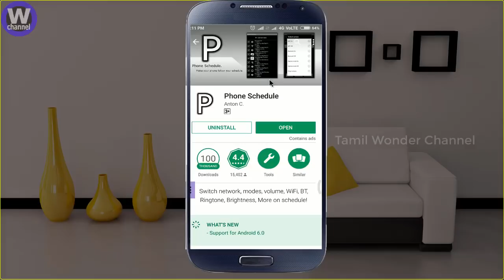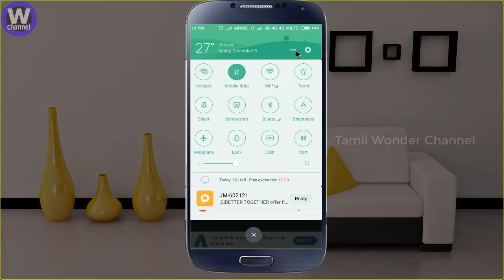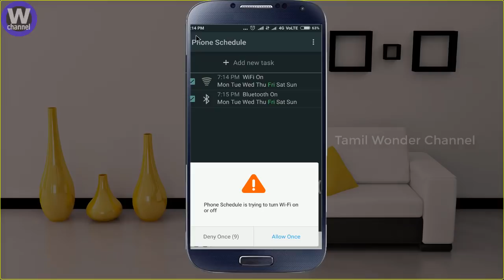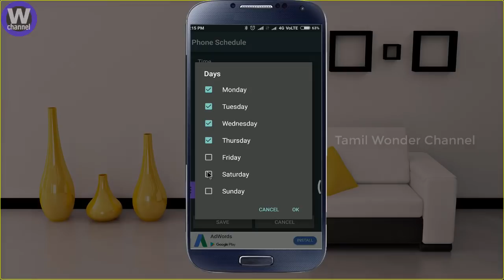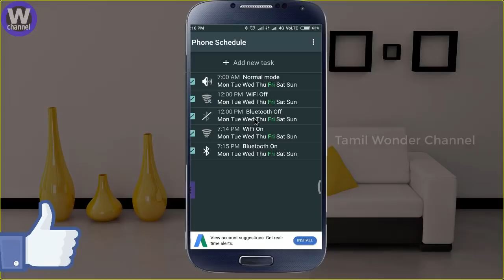இது தெரிந்தால் போதும் இனி மொபைல் WiFi தானாகவே ON அண்ட் OFF ஆகி விடும்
How to automatic schedule set phone settings in Tamil